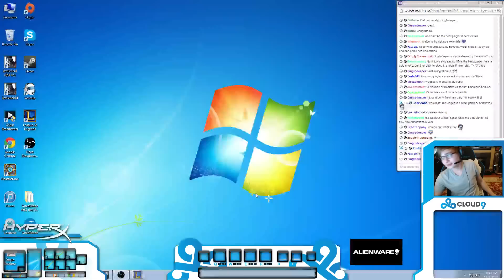C9 Sneaky Draven vs Lucian [Challenger Ranked solo queue AD]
Draft LCS Teams and Win Money $1,000,000 prize pool at Vulcun

For links to Sneaky's social media and live stream see the bottom of this description.

We aim to upload 20 LoL Pro Vods per day in the exact(best) quality they were streamed in.  We organise the videos into separate playlists of each professional player so they are easy to find.